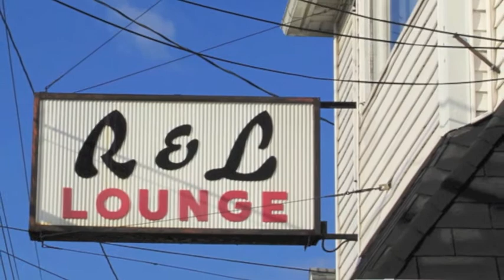Lottie Loves Intelligent Patrons, R&L Lounge, Historic Polonia, Buffalo, NY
Denise Drew, Visit Buffalo Niagara Manager, visits the R&L Lounge during the Easter Holiday. The R&L is located in the Historic Polonia District at 23 Mills Street.